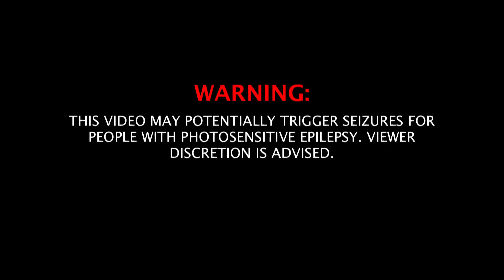Jay Saturn - Android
A song about not conforming to the norms of society.

Directed by Errand Boy for Future History Labs.
Written and performed by Jay Saturn for Future History Labs.
Produced by Errand Boy for Future History Labs.